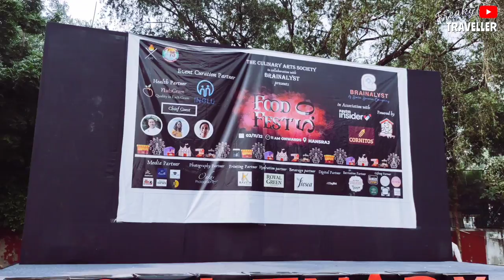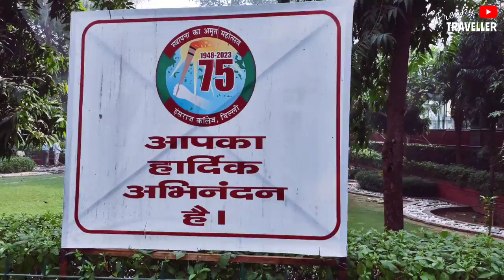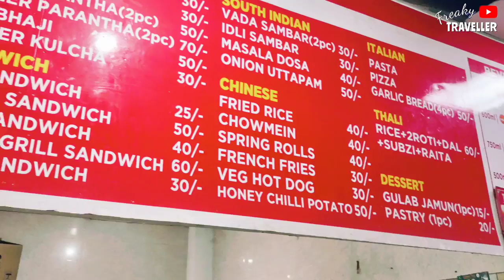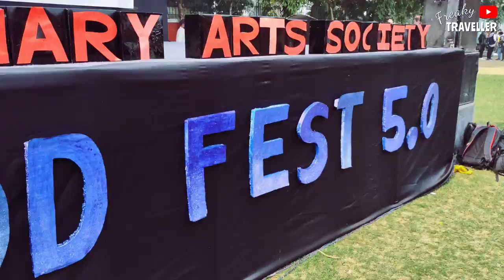First day of College 😍 | Food Fest | Hansraj College | Full Campus Tour | Delhi University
Here comes the first day of the college, a video full of excitement and willingness to explore. Come join us virtually and enjoy !!

Musician: @iksonmusic